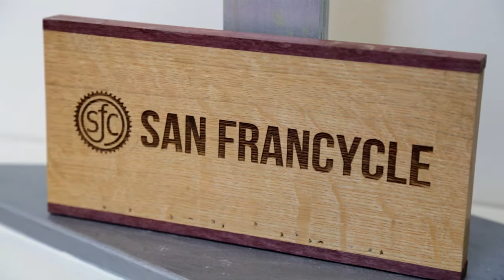SHOP657 | School of Fashion Merchandising | Academy of Art University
Fashion Merchandising students present a retail store for the 2014 Winter Show. Merchandise and displays for the Sutter Street store were designed and crafted by Fashion students and alumni.